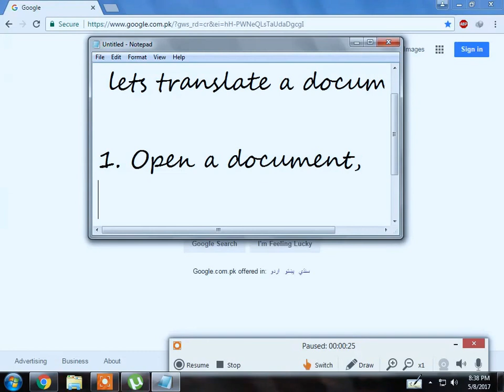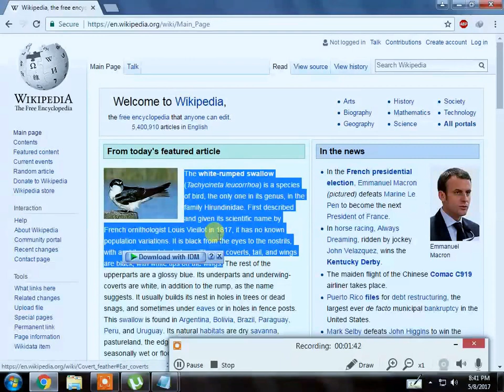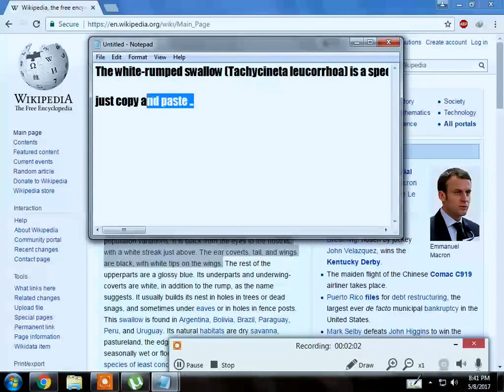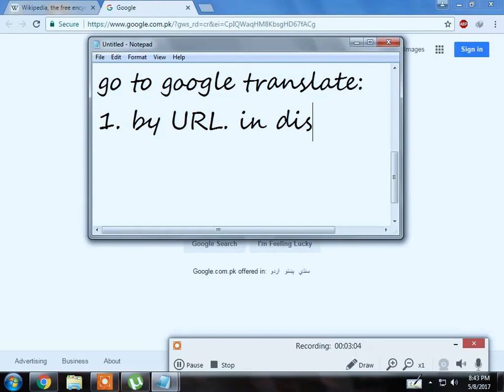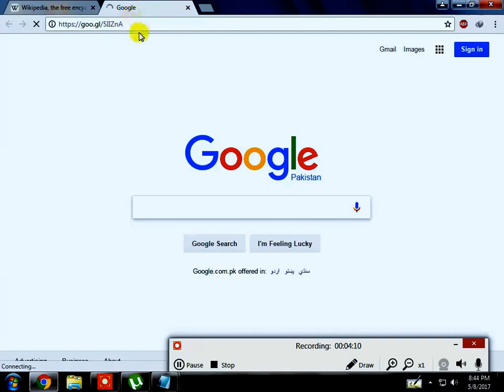How to Translate a document in Google Translate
Translating a document in Google translate.